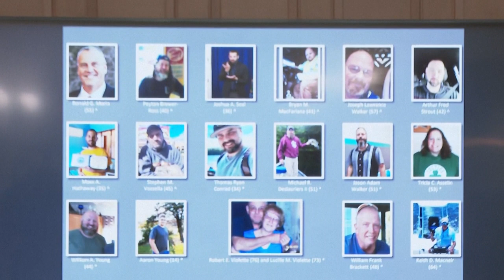Gobernadora de Maine confirma muerte de sospechoso del tiroteo más mortífero del año en EEUU | AFP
La gobernadora del estado de Maine confirmó el viernes por la noche que fue hallado muerto el sospechoso de los tiroteos perpetrados en este estado del noreste de Estados Unidos, que dejaron 18 fallecidos.